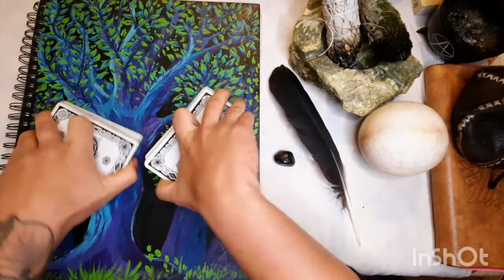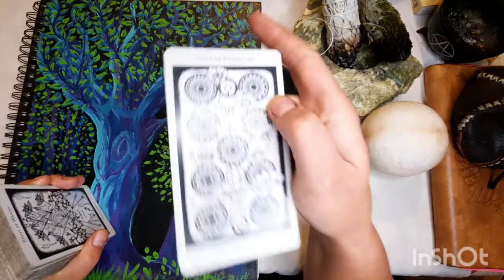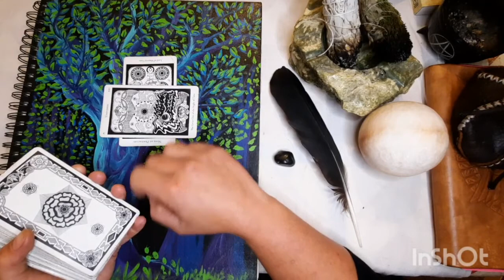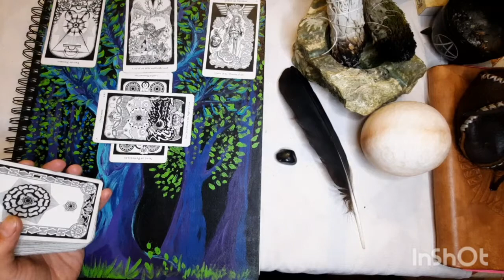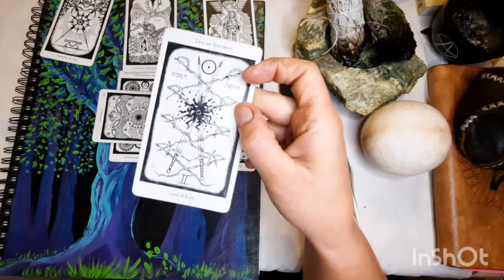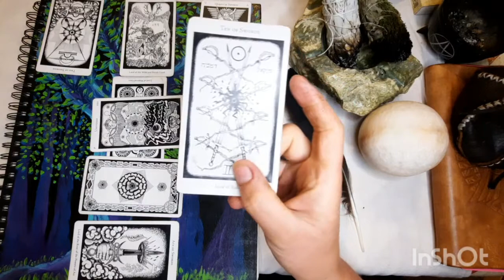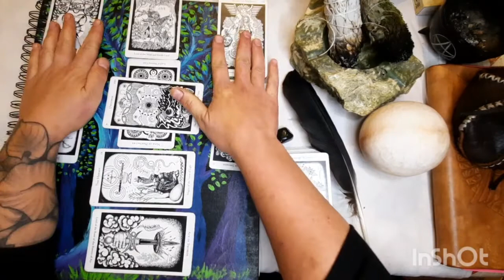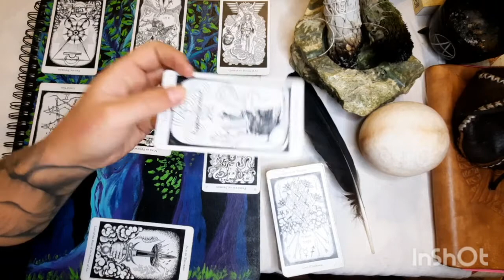Aquarius- New Moon in Leo- Saturnian Delays, Karma and Anxiety